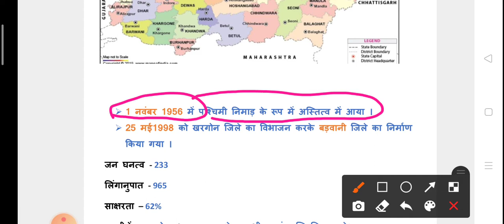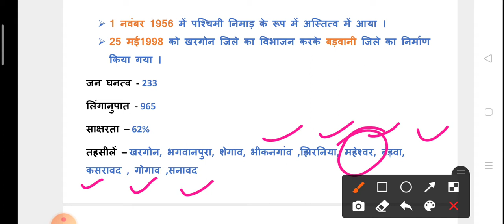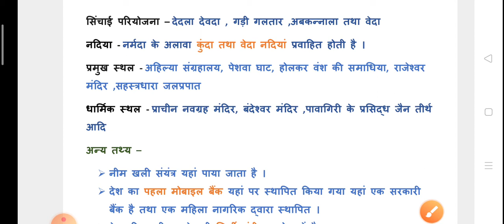मध्यप्रदेश के जिले : खरगौन : District - khargone | 18 | Mp Gk | By Sandeep Sir | gyan shala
3.  मध्यप्रदेश पुलिस आरक्षक पिछले वर्षों के हल प्रश्नपत्र  ( Mp Police Constable Paper Solution ) all Videos Playlist -